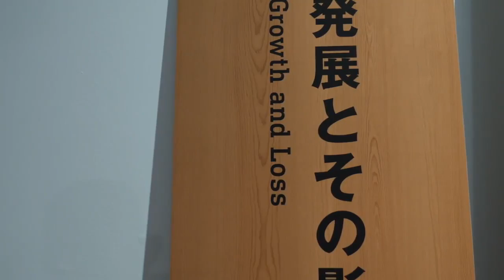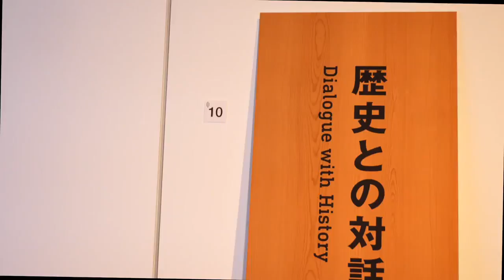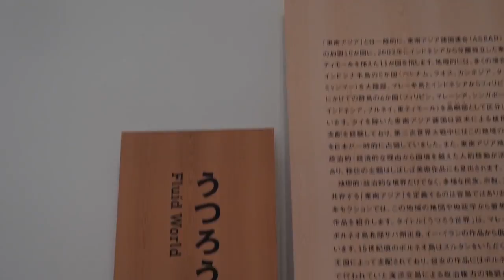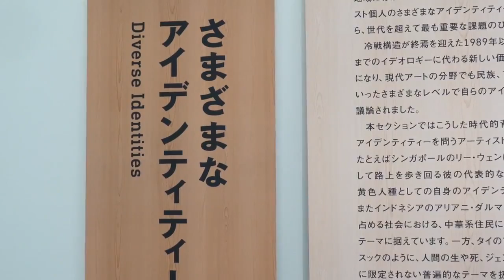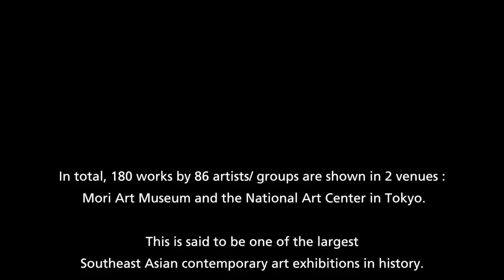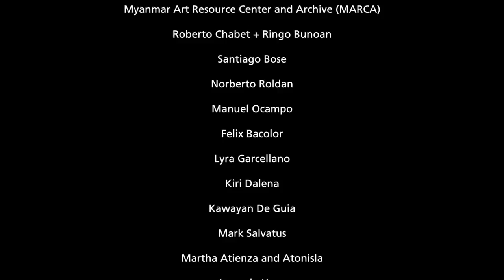SUNSHOWER Contemporary Art from Southeast Asia, 1980s to Now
This is a 7 minute video clip of the exhibition in both Mori Art Museum and the National Art Center, Tokyo. Thanks to Mella Jaarsma, Aditya Novali, Albert Yonathan, Yee I-Lann, FX Harsono who added with to the already rich visual content with their perspectives as artists operating from Southeast Asia.